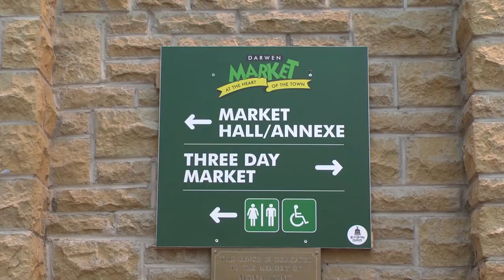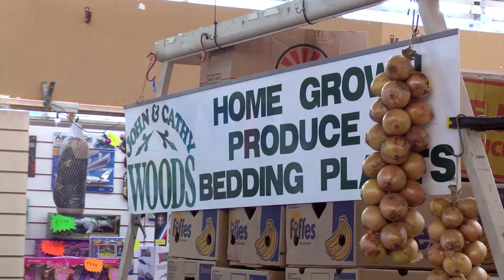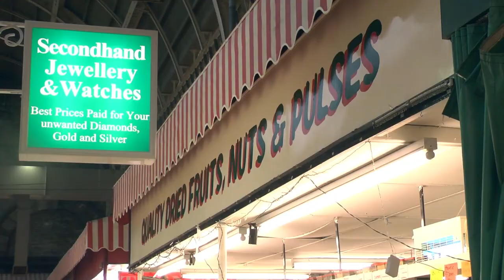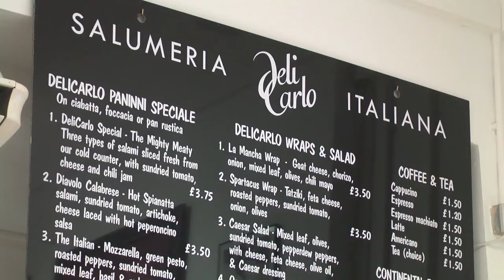Discover Local Shopping at Darwen Market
Darwen Market has both a 6 Day and 3 Day market with FREE parking all year round. Visit them today and discover the quality & choice of a local market.